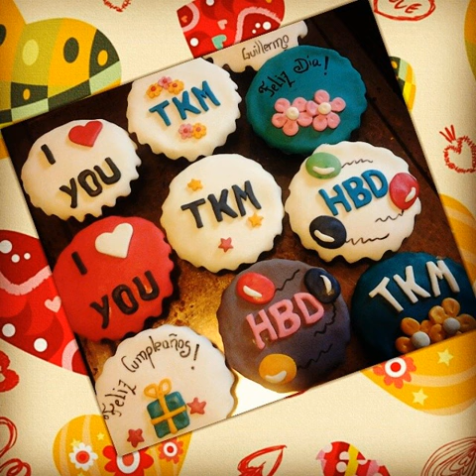better weather means back to the BBQ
Tags:vegangirl veganfood cinnamonrolls coffee pinksushi cherry cinnamon veganic vegansnack vegancrab chocolatemoistcake salad almondpancake cheescake cherries